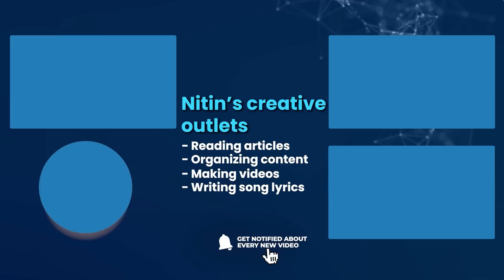UNDERSTANDING SHORT TERM GRATIFICATION vs LONG TERM BENEFIT IN THE QUEST FOR FINANCIAL FREEDOM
Dr. Chhoda explores the difference between short term gratification and long term benefit - an important foundation for financial freedom.

0:00 The Concept of Gratification
1:54 Short Term Gratification VS. Long Term Benefit
3:55 Using Our Money for Proper Allocation
5:35 Investing for Long Term Benefit
7:23 A Compromise with Short Term Gratification

# 4.